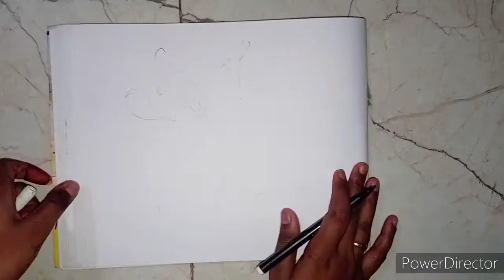tom. & jerry///easy drawing///kids favorite cartoon character//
tom. &  jerry...
easy drawing...
kids favorite cartoon character..

Nike
 Doremon
 Nobita
Ninja hatori
 Scooby do
 Ben ten
motu patalu

very easy draw step by step.

plzz watch my videos.

easydrawing kidsfavoritecartooncharacter tom and jerry#Nike#Doremon#Nobita#Ninja hatori Scooby do# Ben ten#motu patalu#veryeasydrawstepbystep